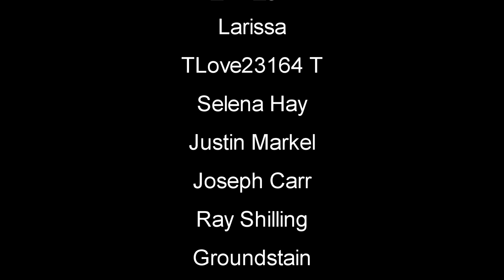Don't Starve Together | My Inner Beaver | EP2 | Let's Play Don't Starve Together Gameplay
Don't Starve Together Multiplayer Let's Play / Gameplay  Don't Starve Together is the standalone multiplayer expansion of the uncompromising survival game Don't Starve.

Don't Starve Together is the standalone multiplayer expansion of the uncompromising wilderness survival game, Don't Starve. Now Including, A New Reign: Part 1, the first episode of a series of updates. Built for multiplayer A New Reign explores the world of Don't Starve now that Charlie has taken over.

Don't Starve Together also includes Reign of Giants; adding new characters, seasons, creatures, biomes, and Giant new challenges.

Enter a strange and unexplored world full of strange creatures, dangers, and surprises. Gather resources to craft items and structures that match your survival style. Play your way as you unravel the mysteries of this strange land.

Cooperate with your friends in a private game, or take your chances with strangers online. Work with other players to survive the harsh environment, or strike out on your own.

Do whatever it takes, but most importantly, Don't Starve.